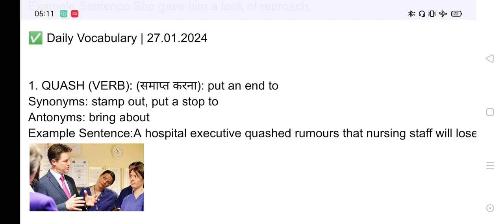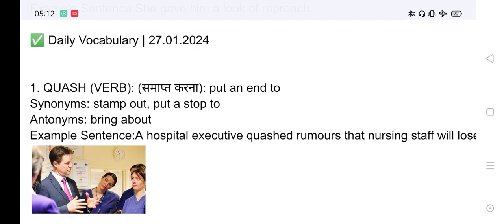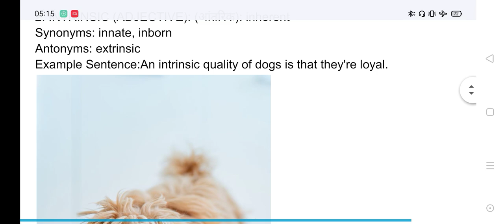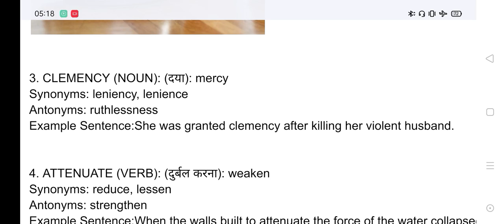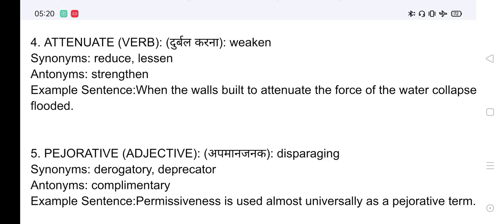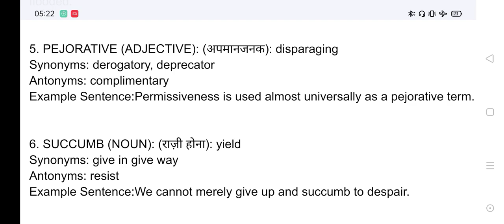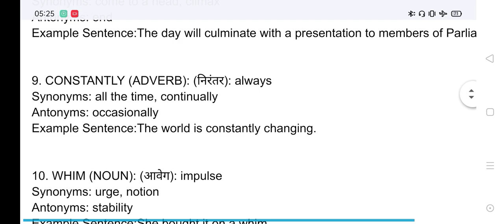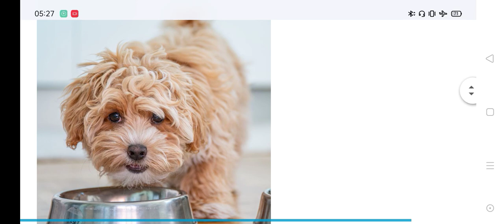Daily Vocabulary 17 English DSSSB TPSC CUET CTET RTET UPSC IB IBPS PO RRB CLERK JSA SSC CHSL MTS CGL